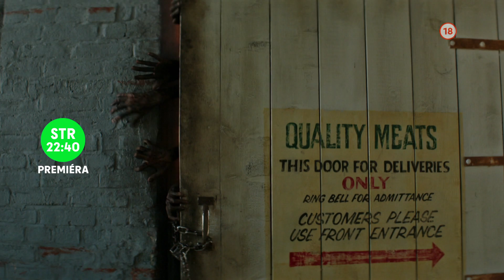To - PREMIÉRA v stredu 8. 3. 2023 o 22:40 na Dajto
V malom meste začnú miznúť deti a iba partia tínedžerov dokáže zastaviť prastaré zlo. No najprv budú musieť prekonať svoj vlastný strach! Sledujte premiéru kultového hororu podľa bestselleru Stephena Kinga!